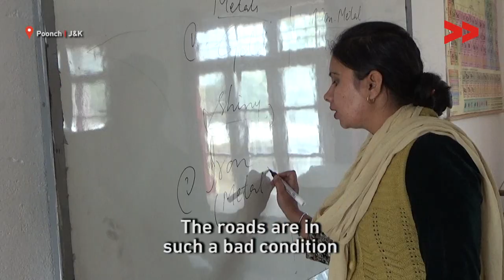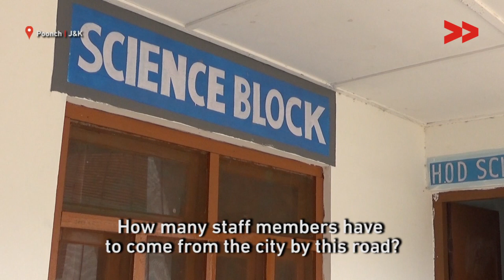In Poonch, the Lack of a Road Hampers Education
Community Correspondent Sharaz Sikander reports from Poonch, Jammu & Kashmir, for Video Volunteers.

Jammu and Kashmir, which has been under Governor’s Rule since late June this year, is set to hold elections to its municipalities and panchayats next week. However, voters in Islamabad, a village in Poonch, are not happy with the way elected representatives have treated them in the past. Akram, a resident of the village, believes that once elected, leaders turn a blind eye to the village’s problems; all promises are made only when they are in need of the winning votes.